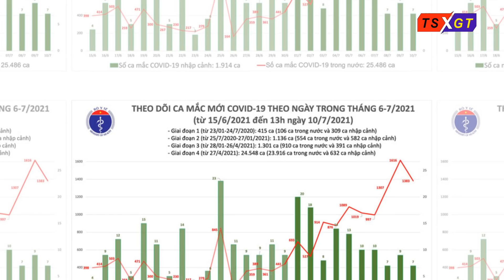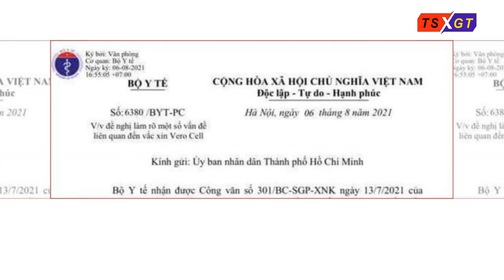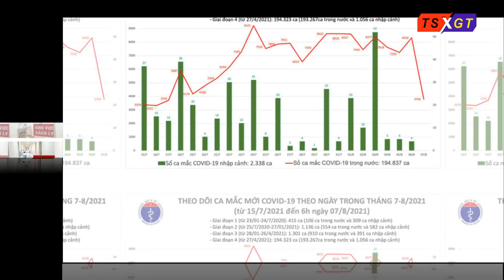“Năng lượng tiêu cực” của truyền thông chẳng khác gì dịch bệnh!